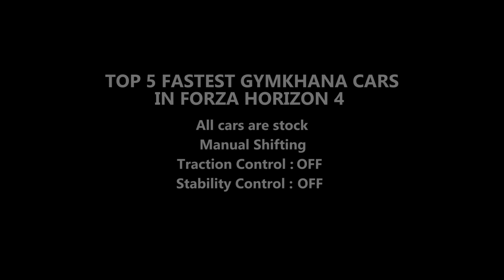TOP 5 Fastest Cars in Forza Horizon 4 - Gymkhana Cars | TOP SPEED & Crazy Accelerations!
We might know that the Gymkhana Hoonicorn is the fastest Gymkhana  car in the Hoonigan team but if so what are the next fast Gymkhana cars that can challenge it ? let's do a TOP Speed test & make a list of a TOP 5 fastest cars in Forza Horizon 4 Gymkhana Series!

In this video you will see the TOP 5 fastest Cars Gymkhana Series in Forza Horizon 4, top speed will be displayed in KM/H and MPH for better understanding!

Let's do a TOP 5 fastest Gymkhana  cars in Forza Horizon 4, acceleration test and see which car is going to be on top fastest on the list! We all know that it is going to be tight at the front between the Hoonicorns,  but which one will be on the top of the fastest Gymkhana  car on the list ?!

Only the TOP 5 fastest Gymkhana Cars are listed and the top speed will be displayed once the car reach its maximum speed!

All Fast Cars in Forza Horizon 4 settings : (Gymkhana Series)
-All cars are stock
-Acceleration with launch control
-Traction Control OFF
-Stability Controll OFF

      Xbox    ➔ H19Gaming